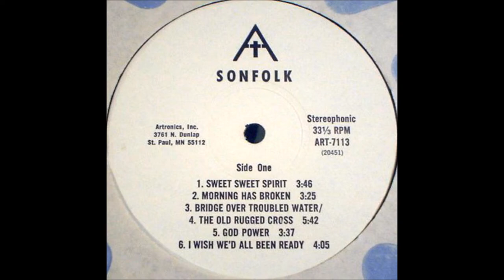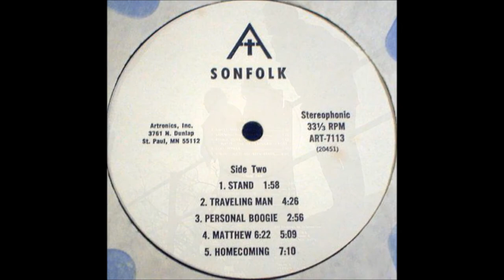Sonfolk 1973 LP: B5 Homecoming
Sonfolk
LP: Sonfolk
Label: Artronics ‎– ART-7113
Released: 1973
Genre: Pop, Folk, World, & Country
Jack Taylor - Bass Guitar
Bob Derrickson - Electric/Acoustic Guitars
John Lindekugal - Acoustic/Bass Guitars
Mike Scrogging - Bottleneck Guitar
Warren Hanson - Violin, Acoustic Guitar
Recorded At – Studio A, Artronics, Inc.
Record Company – Artronics, Inc.
Pressed By – Wakefield Manufacturing – 20451

Tracklist
A1 Sweet, Sweet Spirit
A2 Morning Has Broken
A3 Bridge Over Troubled Water The Old Rugged Cross
A4 God Power
A5 I Wish We'd All Been Ready
B1 Stand
B2 Traveling Man
B3 Personal Boogie
B4 Matthew 6:22
B5 Homecoming

Minnesota’s Sonfolk consists of two guys and one girl, backed on this appealing primitive custom production by five additional guests. Side one consists mainly of folky guitar-and-piano light rock covers such as ‘Sweet Sweet Spirit’, ‘Morning Has Broken’, and ‘Wish We’d All Been Ready’, dragging a bit on a medley of ‘Bridge Over Troubled Water’ and ‘The Old Rugged Cross’. A lazy country rocker ‘God Power’ pokes along quietly with some nice electric guitar. Side two, however, are where the real surprises come in. ‘Stand’ charges forth with a crude driving fuzzed riff, ending with some psychy warbled reverse guitar. More psychy basement guitar envelopes the forlorn ‘Traveling Man’, an excellent rural rock kind of ballad. The bluesy ‘Personal Boogie’ struts along slowly with wailing harmonica, slick bottleneck guitar and seedy vocals, while the ballad ‘Matthew 6:22’ gets a lift from a wistful violin accompaniment. The moody rural vibes resurface on the powerful 7-minute ‘Homecoming’, starting softly on a mysterious acoustic theme, building up to a hard-rocking climax, then quietly fading out again. Simple black and white cover photo of the trio seated under a pine tree.  (Ken Scott - Archivist)

This album is a real gem, and I don't know why they were not promoted more by the Record Companies. It is clear that they really had a talent in all areas. My favourite track is "Homecoming", what a raw and gutsy song! They do excellent covers of "Morning Has Broken", "Travelling Man" and "I Wish We Had All Been Ready". When you think you have them pegged they do one of the best country songs ever with "God Power" and then throw in one of the best blues songs with "Personal Bogie", then if that's not enough "Matthew 6:22"is a great song of dedication and worship. They have a really good female singer who opens the album with "Sweet, Sweet Spirit"and you know from the outset where their hearts are.
I wonder where they are today, and I hope that they have continued serving the Lord and would love to hear from them

If you thought being a Jesus singin’ bluesman from Minnesota was something invented by Mike Gunther and Charlie Parr, you’d be mistaken. We love the way they’ve revived powerful tunes from other the prayer tent, never having guessed crowds of college kids would be stomping along with “Ain’t No Grave Gonna Hold my Body Down” or swooning to “Jesus on the Mainline,” but there have been other great gospel blues singers in the rich history of the North Star state. We think we’ve seen three LPs by Sonfolk, a versatile Christian group with a Princeton, Minnesota address. Recently two of these passed through the shop and we gave them another listen, and made a recording of this bluesy tune, “Personal Boogie,” from their 1971 LP to share with you. One guitarist from Sonfolk was earlier in the Hastings, Wisconsin band Bedlam Four, whose first single “Hydrogen Atom (or Mushrooms Are In)” is a midwestern garage/psych rock classic. This explains the fuzzed-out cover of “Stand” which opens the second side of the Sonfolk LP, we suppose. We’re pretty sure “Personal Boogie” is being performed by Mike Scrogging, who is credited with slide guitar on the back of the album. Maybe someone will read this and remember the band and let us know! The label, Artronic, released about at least two dozen various Christian records in the early 70s, maybe even closer to three dozen. We’re certainly going to give each a listen as they turn up from time to time.